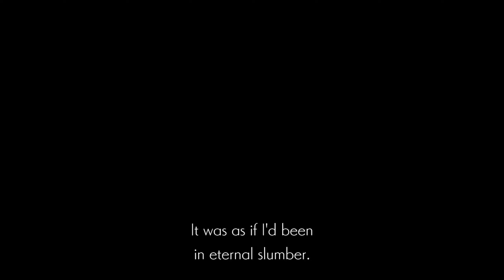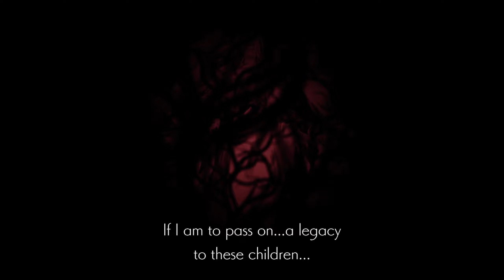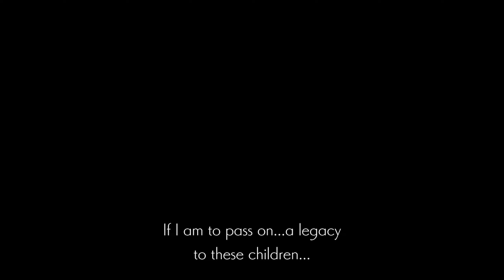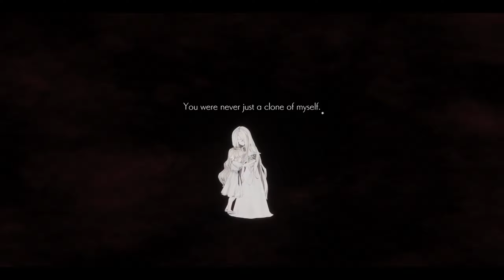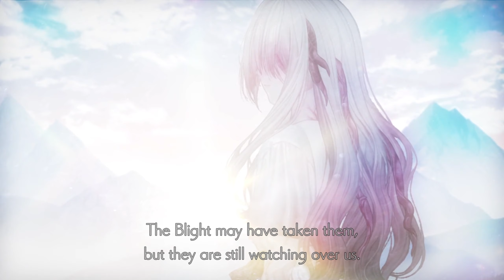Dawn Prayer (Ending C Finale) | Ender Lilies Episode 37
Awesome end to an awesome game. Super glad there was a happy ending. Lily will never be alone.